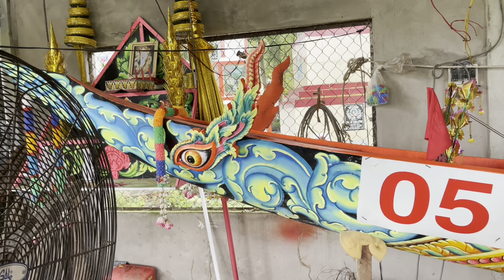Ghe ngo chùa pothisatharam chuẩn bị lên cong be vành rất đẹp “festival review ghe ngo!